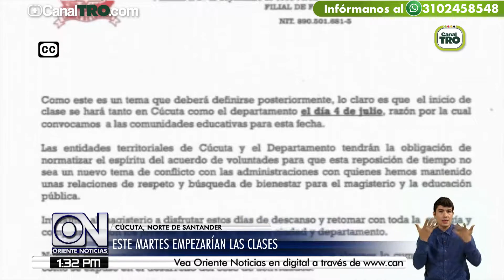Este martes empezarían las clases en Norte de Santander